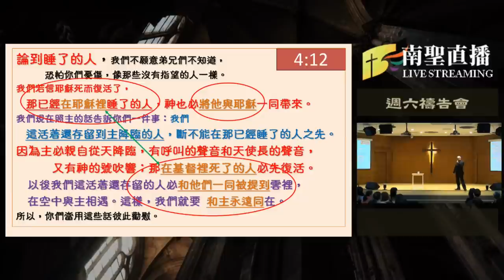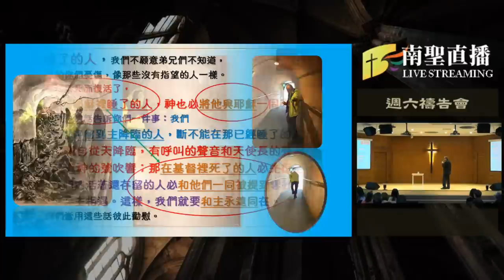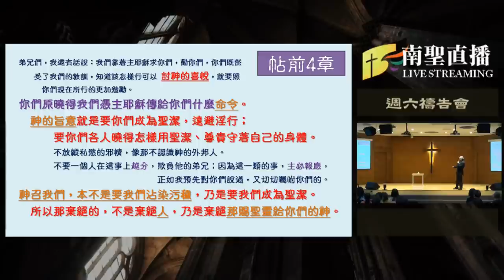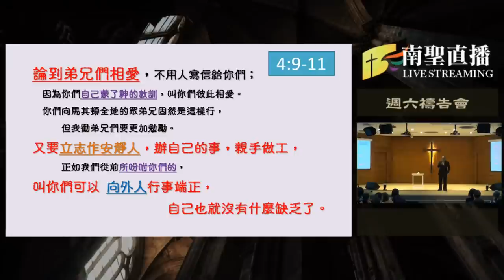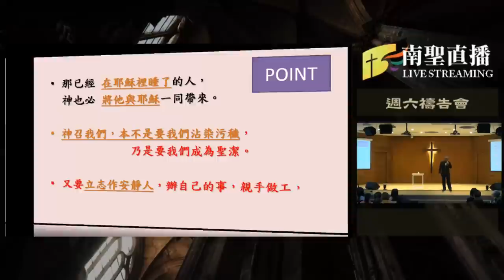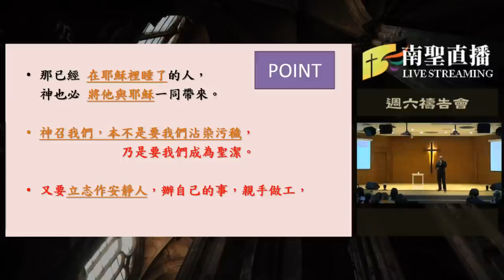20190120泉源甘露│帖撒羅尼迦前書第四章